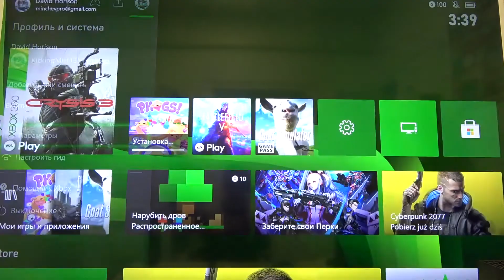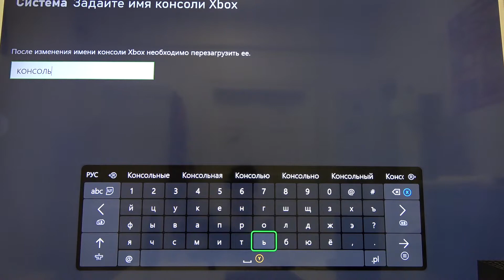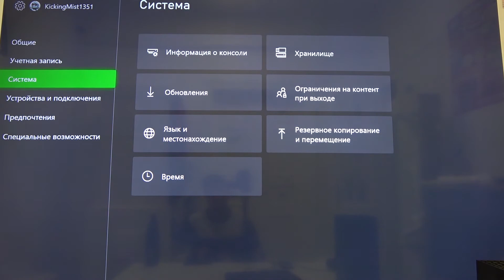Как поменять имя консоли на XBOX Series X? / Как сменить имя в сети на XBOX Series X?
Больше информации про ваше устройство вы сможете найти на нашем сайте в виде текстового руководства
Если вы хотите сменить имя в сети на XBOX Series X, но не знаете как это сделать, тогда вам стоит посмотреть это видео. В нём мы покажем и расскажем вам как поменять имя консоли XBOX Series X всего за несколько простых шагов.

Как поменять никнейм на XBOX Series X? Как на XBOX Series X сменить имя в сети? Как поменять имя консоли XBOX Series X?